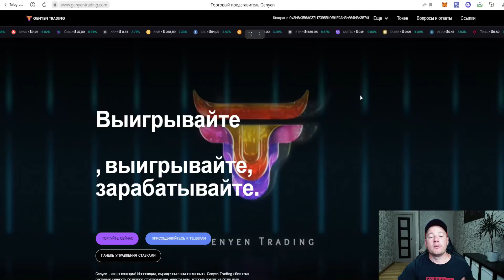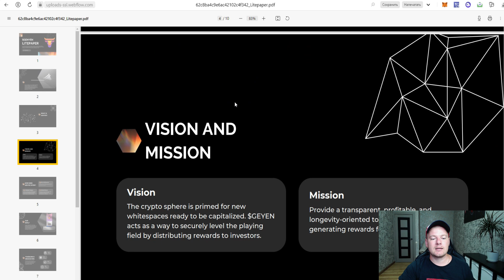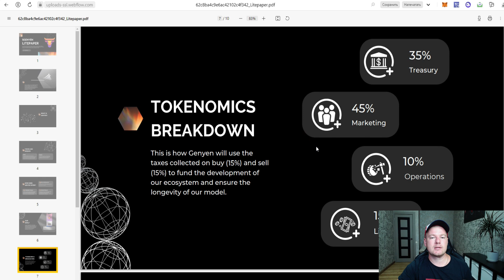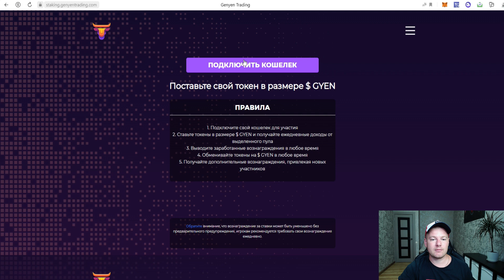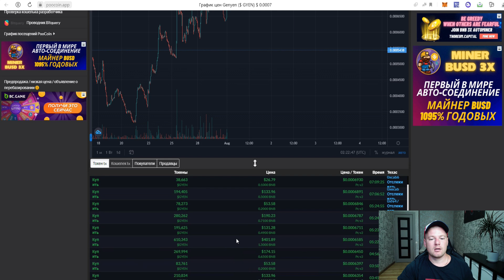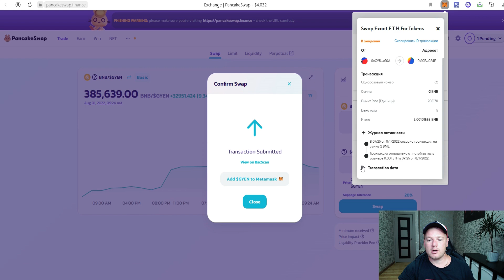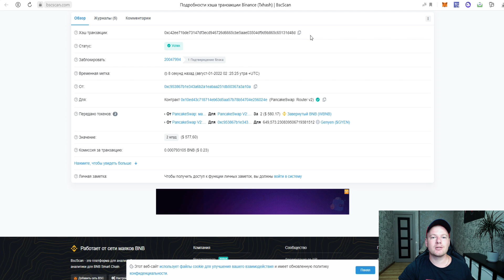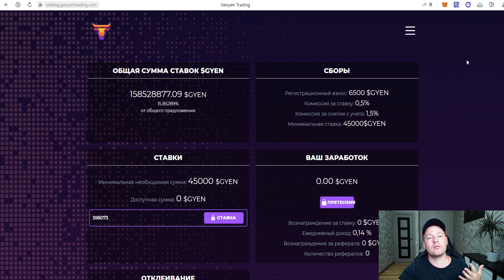Обзор проекта GENYEN TRADING. Стейкаем токены $GYEN. Занес 2BNB!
Genyen Trading - это платформа следующего поколения Finance-as-a-Service. Она гарантирует, что ваши стратегические инвестиции в криптовалюту будут выгодными в среднесрочной и долгосрочной перспективе!